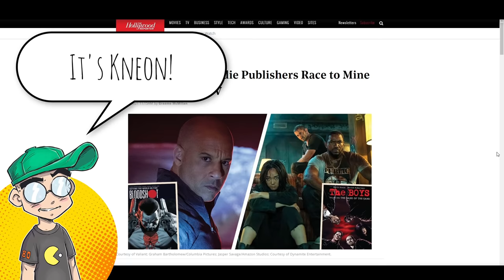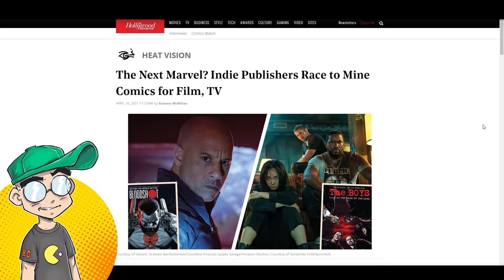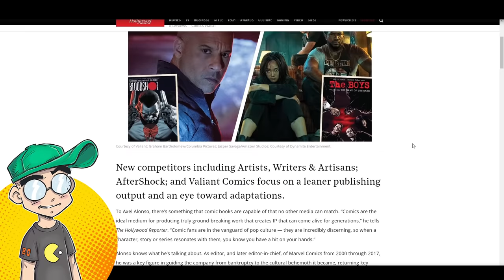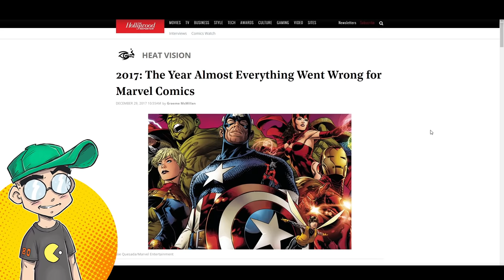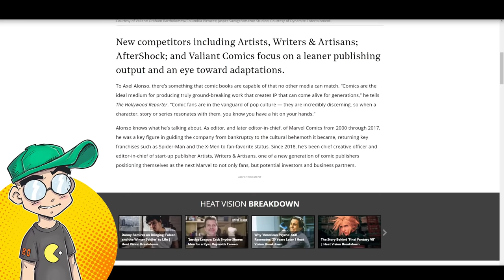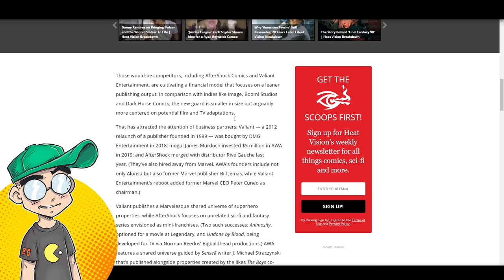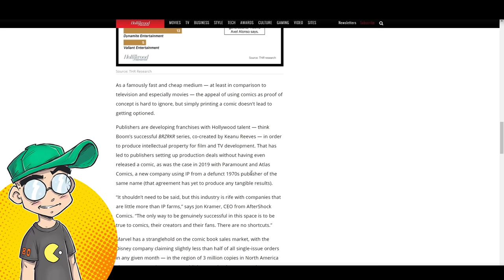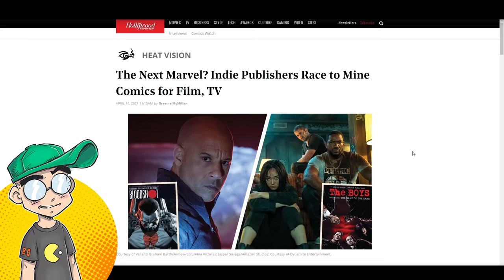Most Comic Books Exist ONLY to Pitch Movies and Netflix Shows to Hollywood.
Most American comic book publishers are chasing Hollywood deals. In fact, they make no secret about it. These comics exist as storyboards for movies and streaming shows. Compare this to Japan, where anime drives BOOK sales. Then we talk abut how Kickstarter is being hailed as the savior of comics... but where have they been for the past 10-12 years?!